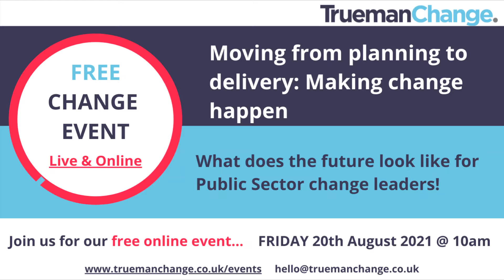Moving from planning to delivery: making change happen- An Introduction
How do we turn all the learning from managing change during COVID into meaningful action?